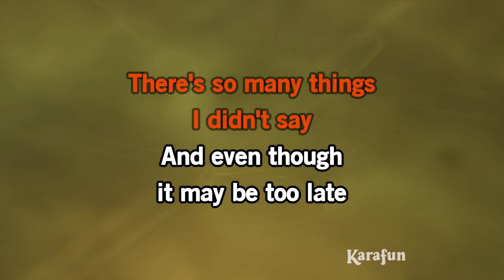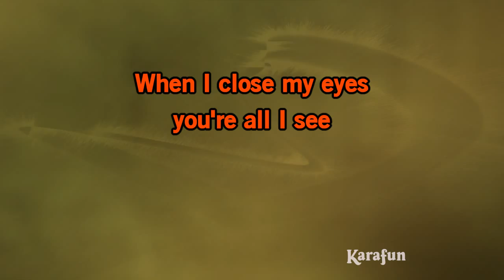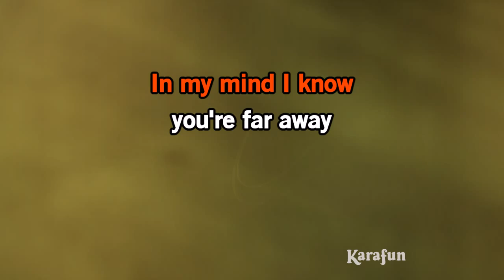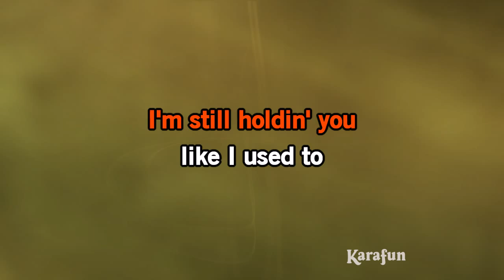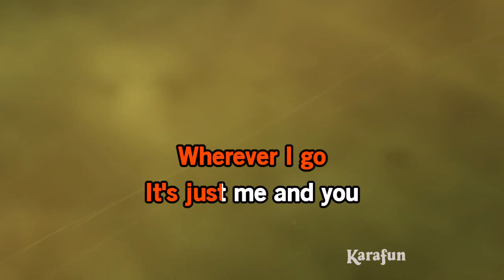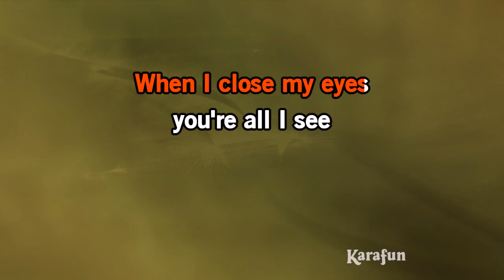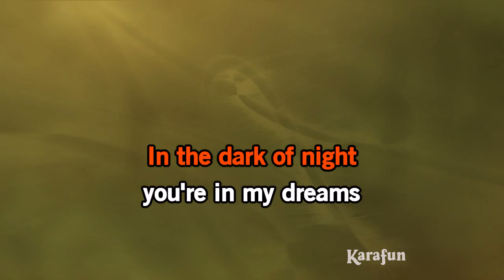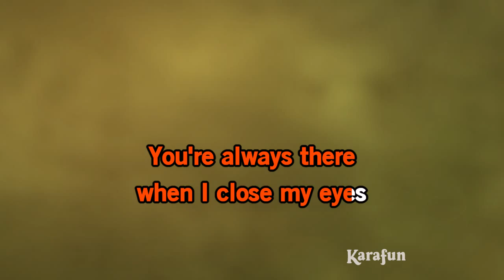When I Close My Eyes (acoustic version) - Kenny Chesney | Karaoke Version | KaraFun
ℹ️ This version contains a low volume vocal guide to help you learn the song. The karaoke version without the vocal guide is available This recording is a cover of When I Close My Eyes (acoustic version) as made famous by Kenny Chesney. This version is not the original version, and is not performed by Kenny Chesney. This instrumental/playback version contains a vocal guide, the lyrics and backing vocals.